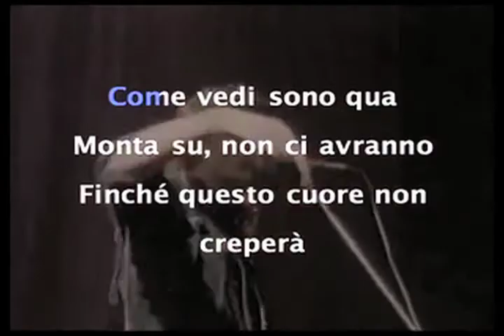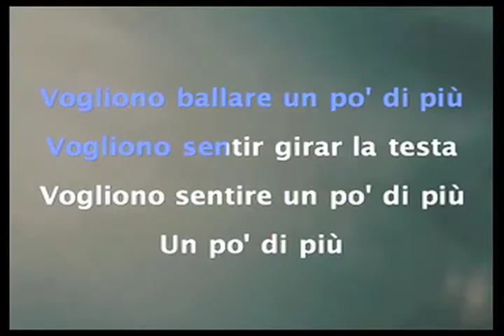VASCO vs LIGA - Il primo TRIBUTE KARAOKE!!!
BAD BOX Eventi presenta IN ESCLUSIVA: "VASCO vs LIGA - Tribute Karaoke". VASCO e LIGABUE finalmente insieme, i più grandi rocker italiani uniti nel PRIMO e UNICO TRIBUTE KARAOKE...direttamente sui VIDEO ORIGINALI!!! "VASCO vs LIGA" è un evento BAD BOX - The Quality Box